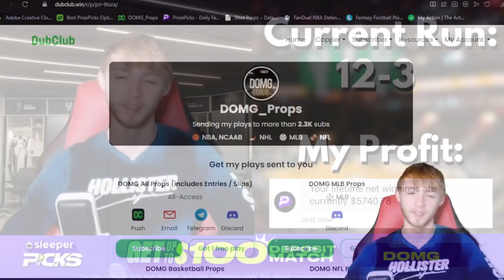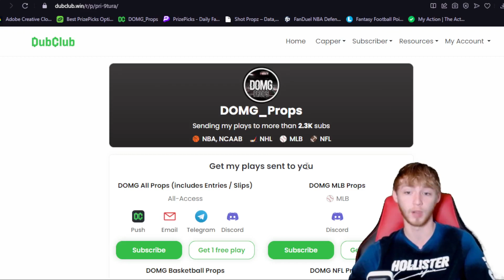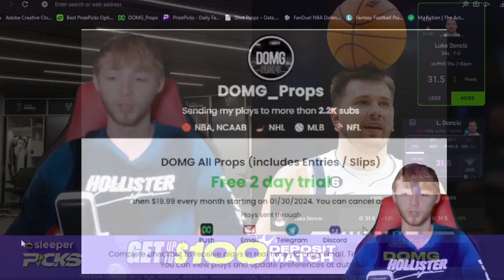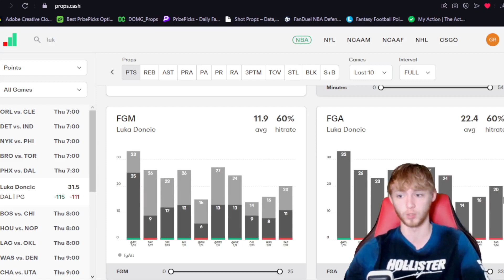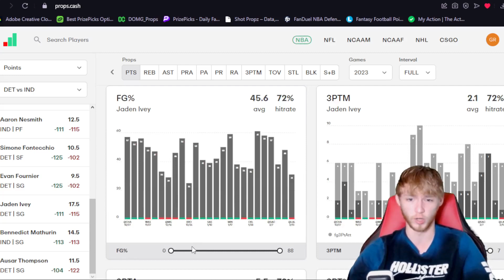12-3 RUN! 🔥 BEST NBA PICKS |THURSDAY| MY BEST BETS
These are my best NBA bets, picks, plays, and parlays on Thursday, February 22nd. This video is for PrizePicks or Underdog Fantasy and also Sportsbooks like DraftKings or FanDuel.

*Use code DOMG on Sleeper and they can match your first deposit up to $500!* :

Socials!: 👇
FREE discord!